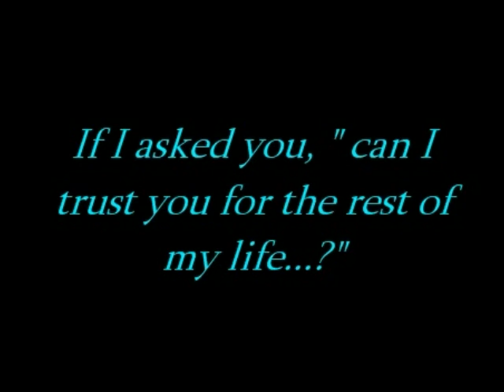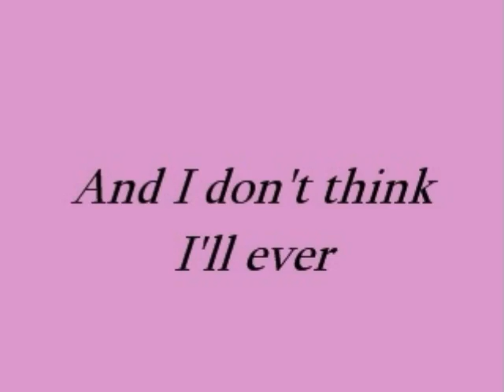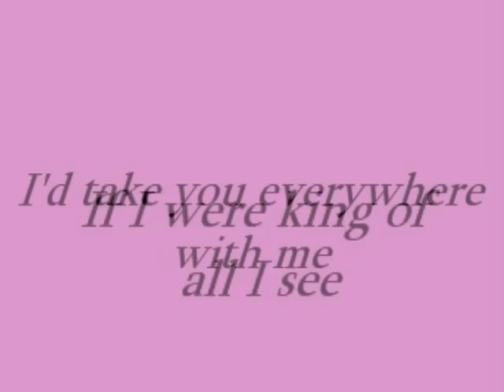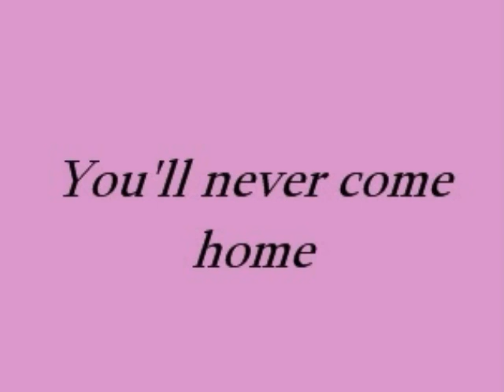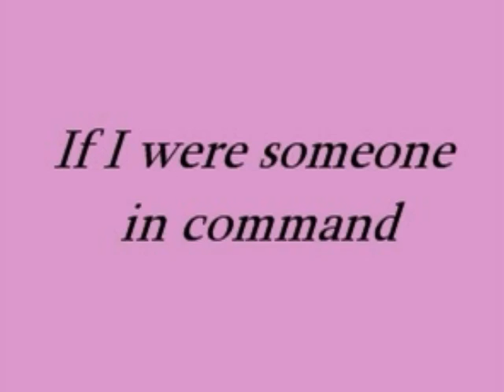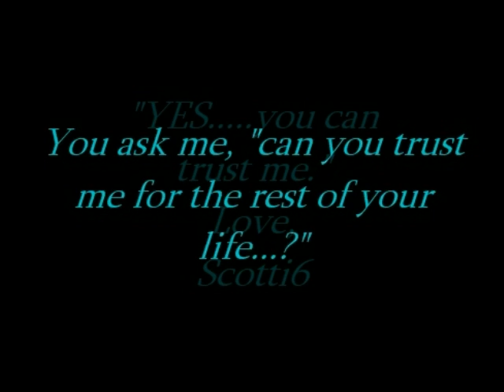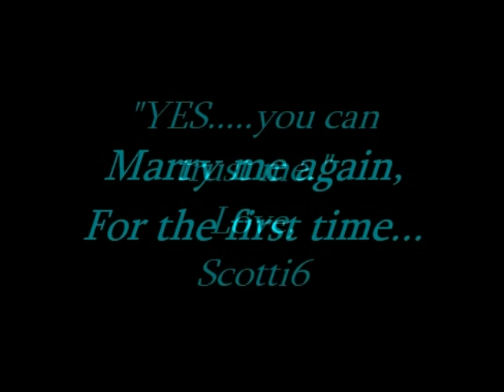Tony Carey - If I Were King.wmv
A very personal song from the past for me.  Holds a lot of meaning.